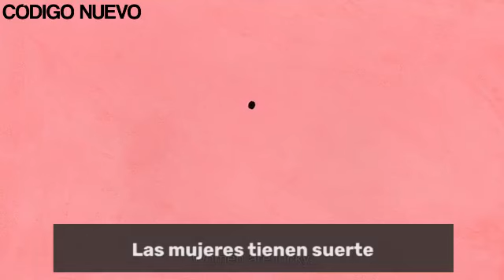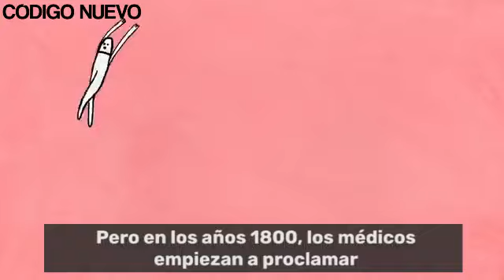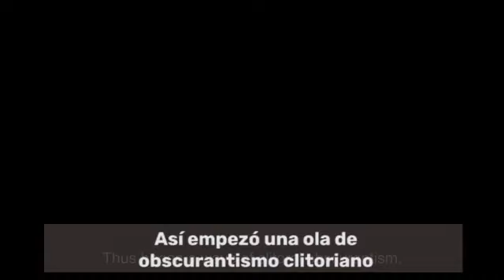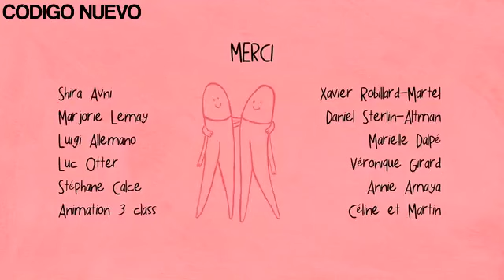El clítoris existe, no lo margines